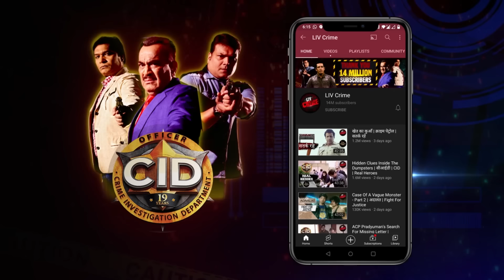क्यों बना एक Security Guard CID ​​का Prime Suspect? | सी.आई.डी. |Latest Episode | 27 July 2024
A group of friends are staying in a hotel. The next day Sagar and Mihir are found unconscious and their friend Anisha is found on the road. CID comes to investigate the matter. Who attacked them and why? Watch this episode to find out.